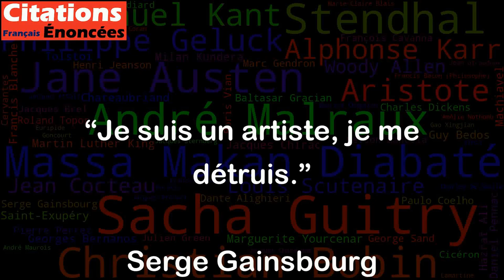Je suis un artiste, je me détruis. - Serge Gainsbourg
Cette citation de Serge Gainsbourg est une affirmation qui traduit l'idée populaire selon laquelle la création artistique implique souvent un mode de vie qui se caractérise par une personnalité torturée, autodestructrice et souvent marginale.
Le fait que l'artiste s'implique de façon intense dans son travail créatif peut entraîner une plongée profonde dans ses émotions, révélant des aspects sombres de sa personnalité et des comportements autodestructeurs, souvent associés à l'abus d'alcool, de drogues ou de comportements à risque.
Cependant, cela ne veut pas dire que tous les artistes sont auto-destructeurs ou marginaux. Cela ne doit pas être vu comme une nécessité pour être un artiste réussi ou talentueux. Chacun a son propre style de vie et sa propre façon de s'exprimer, et l'art est une forme d'expression qui peut s'adapter à toutes sortes de personnalités et de modes de vie.